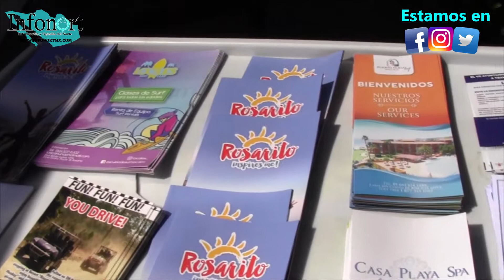PROPORCIONAN INFORMACIÓN A TURISTAS QUE DISFRUTAN VACACIONES EN ROSARITO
Nancy Verónica Ramírez, regidora presidente Comisión de Turismo y el Síndico Procurador Miguel Ángel Vila Ruiz, participaron en el operativo de volanteo informativo en el bulevar Benito Juárez a la altura de la Barbachano, con la finalidad de ofrecer  asistencia al turismo que acude en periodos vacacionales a Playas de Rosarito, este programa es encabezado por el  Comité de Turismo y Convenciones (Cotuco) de esta ciudad.
Reportero: Crispín Garrido Mancilla/ Infonort
Camarógrafo: Denisse Carrión Córdova/ Infonort